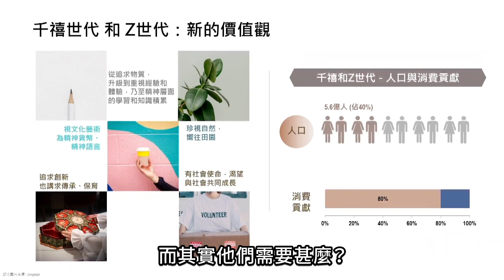【INSIGHT FORUM x 鄭志剛】新世代追求更多精神體驗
【鄭志剛：新世代追求更多精神體驗】

新世界發展有限公司行政總裁鄭志剛博士出席「團結卓爾論壇」時指，文化與商業之間並不排斥，而將藝術文化融入商業的成本非想像中貴。又指內地現時的千禧世代佔人口約四成，佔消費貢獻多達8成，而香港情況亦一樣，而這批「目標顧客」，對文化藝術愈來愈重視，而K11品牌的主要顧客群正是千禧世代，他們不再追求物質，而是追求知識、價值觀，以及精神上的體驗。